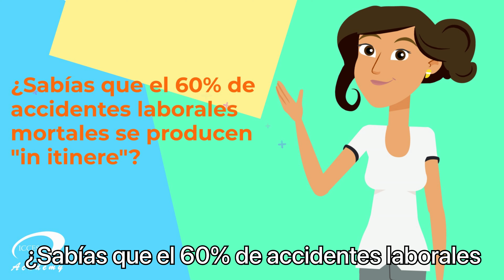Seguridad Vial Laboral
✅ Nuevo curso: Seguridad Vial Laboral.